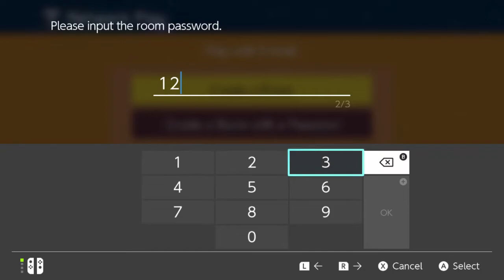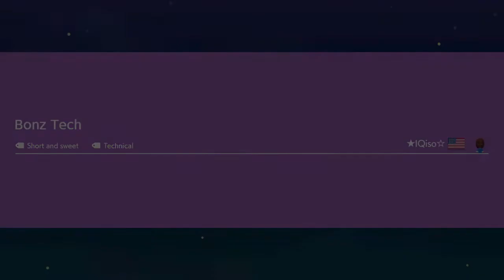Super Mario Maker 2: SuperMe